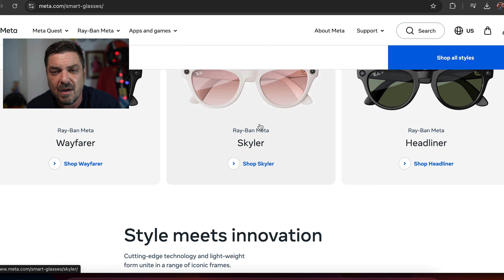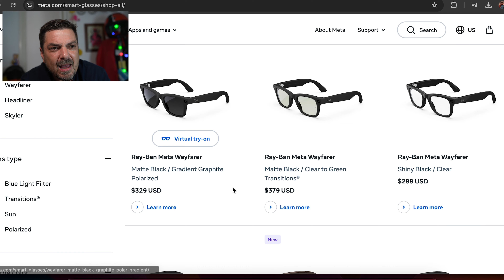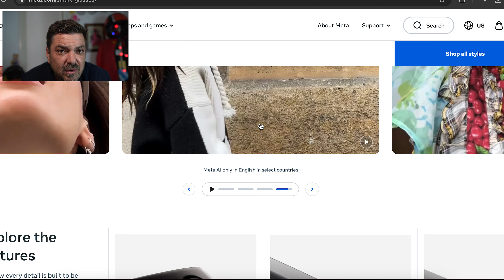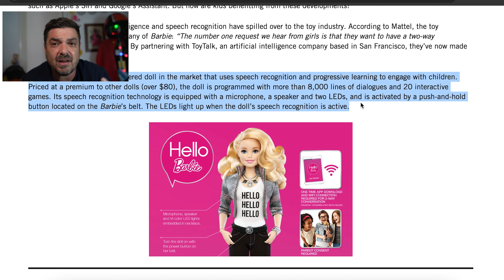3 reasons NOT to get the Ai-powered Ray-Ban Meta Smart Glasses 😎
@meta recently partnered up with @raybanmetaofficial to create one of the coolest ai wearabletech devices ever BUT... here's 3 reasons why you should avoid them at all costs!

1. PRIVACY - A group of @harvard students just created an app on the RayBan Meta glasses that is doxxing anyone in the frame. They did this to show how easy it is to hack these devices.

2. COST - It's about $300+

3. HUMANITY - Do we really need ai with us when we're interacting with other humans in the wild?

WDYT of the tech? Do you own a pair, and if so, what do you think?